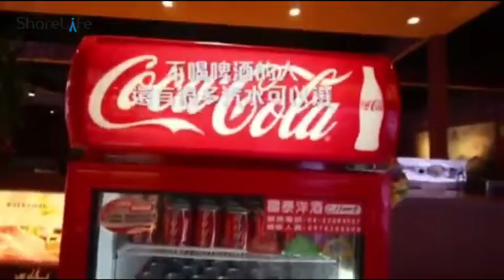【鬼椒麻辣王】澎拜到嫑嫑的麻辣鍋吃到飽！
台中火鍋一級戰區，高CP值麻辣鍋吃到飽，安格斯黑牛、沙朗牛、三點蟹、鮮甜草蝦還有澳洲小龍蝦！天天都是火鍋季~吹冷氣吃鍋配冰淇淋！

店家名稱：鬼椒麻辣王台中旗艦店
店家地址：台中市西屯區河南路二段443號
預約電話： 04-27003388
營業時間：
周一至五(平日)11:30-15:30、18:00-1:00；
六日(假日)11:30-1:00